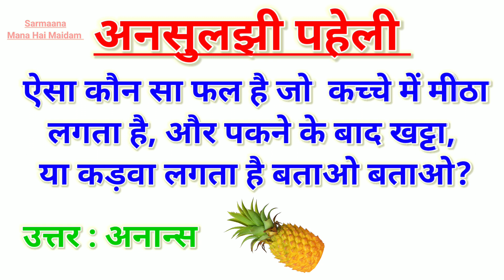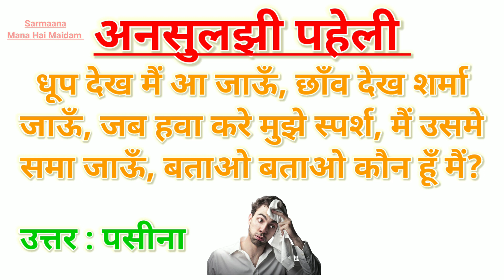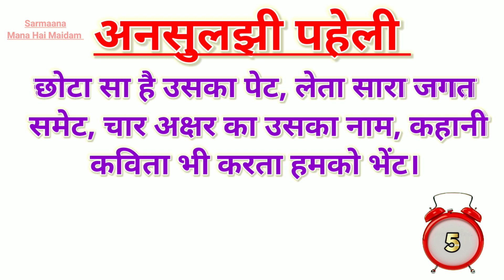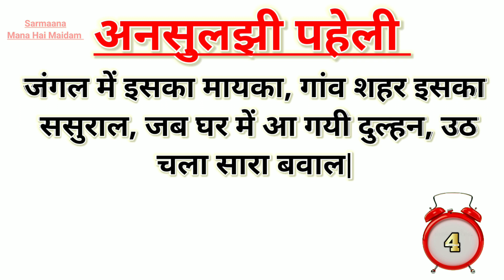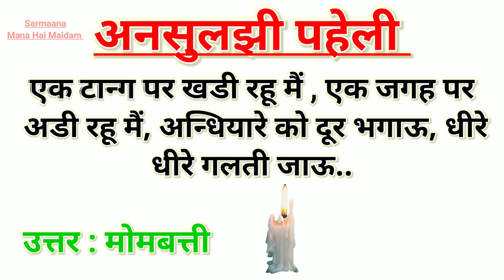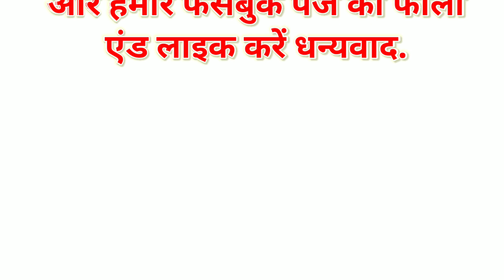15 अनसुलझी और बुद्धिमानी पहेलियाँ | मजेदार पहेलियाँ | दिमागी पहेलियाँ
15 अनसुलझी और बुद्धिमानी पहेलियाँ | मजेदार पहेलियाँ | दिमागी पहेलियाँ

Cover Topic:
15 मजेदार और बेस्ट पहेलियाँ
पहेलियाँ
15 मजेदार पहेलियाँ
पहेलियां
मजेदार और रोचक पहेलियां
दिमागी पहेलियाँ
हंसाने वाली पहेलियाँ
मजेदार ज्ञानवर्धक पहेलियाँ
मजेदार पहेलियाँ
खतरनाक पहेलियाँ
हिंदी पहेलियाँ उतर के साथ
हंसाने वाली पहेलियां
मजेदार पहेलियाँ उत्तर सहित
मजेदार हिंदी पहेलियां
मजेदार पहेलियां
दिमागी पहेली
हिंदी पहेली
15 paheliyan
पहेली